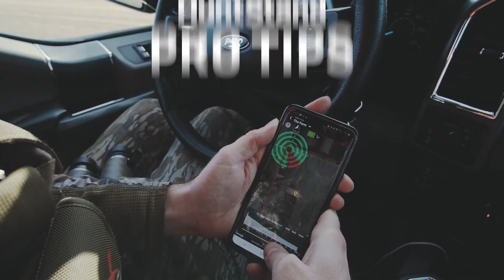Bowhunting: How To Beat Target Panic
Target panic is a serious condition that affects the accuracy and success of countless bowhunters. The good news: It can be beat! HuntStand Pro Jace Bauserman offers step-by-step advice to cure target panic.